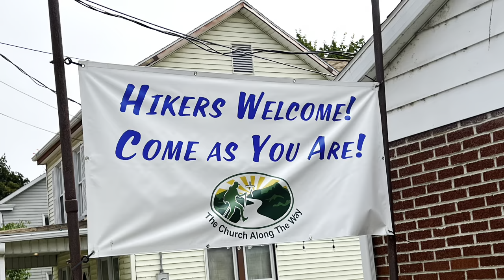TREE Hugging | Day 15 | Appalachian Trail 2023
Notes